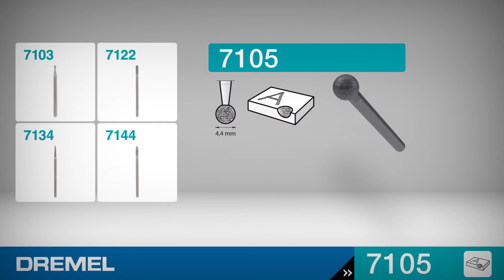Dremel® - Diamond Wheel Point/2.0mm - 7105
For fine and detailed cutting, engraving, carving, touching-up and finishing. Use on wood, jade, ceramic, glass, hardened steel, semi-precious stones and other hard materials. The bits are covered with diamond particles.

00:00 – The Dremel Diamond Wheel Point (7105) and how to attach it
00:11 – Application example: Engraving a plate
00:24 – Further Dremel Accessories